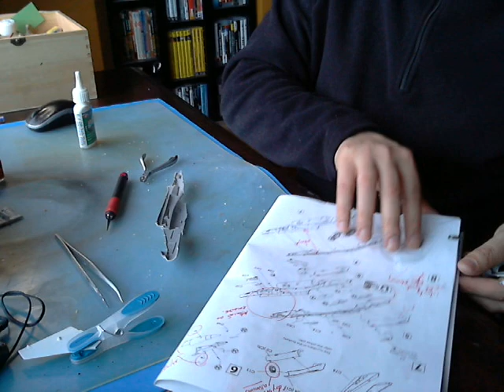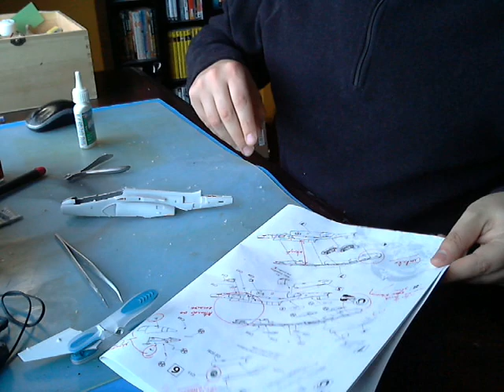AlexModelling "Aaron Newlands TRAINER GB Asas de Portugal ALPHAJET"